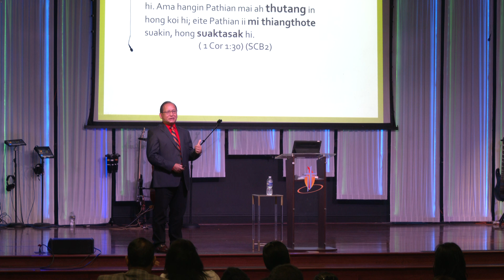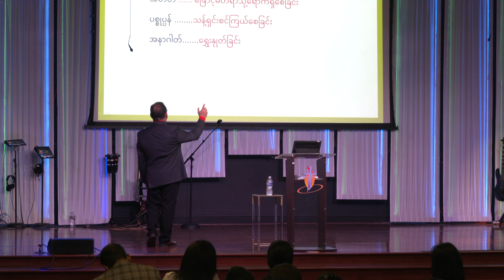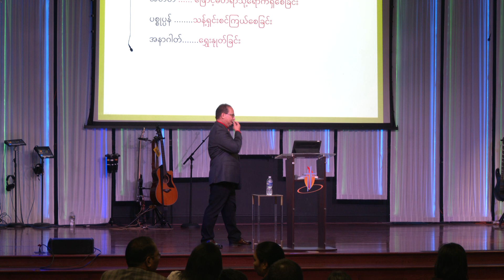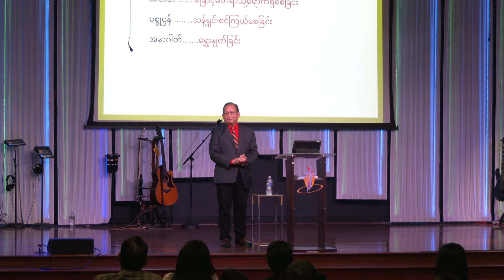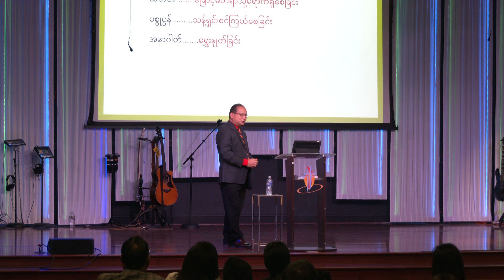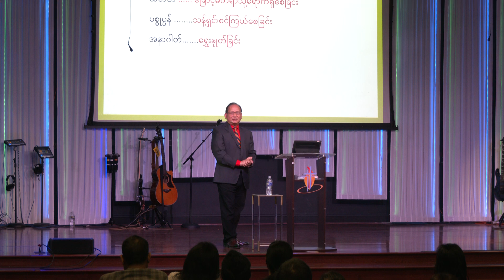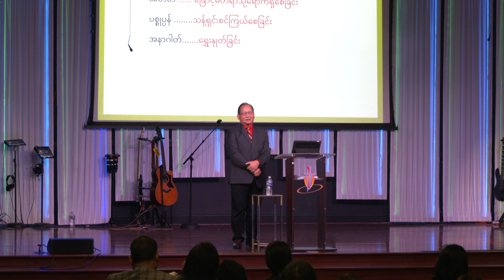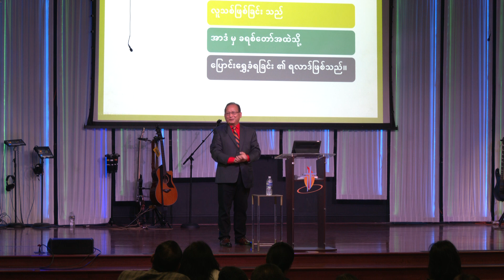Sermon | Rev. Dr. Cin Za Mang | 12/03/2023